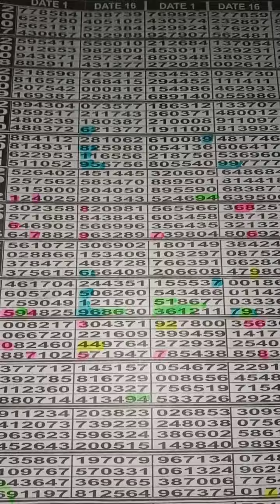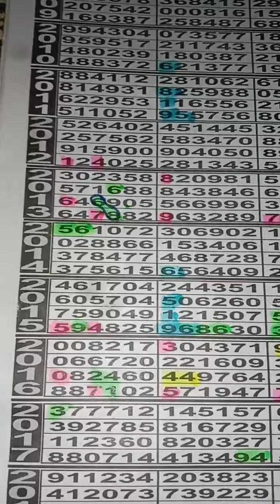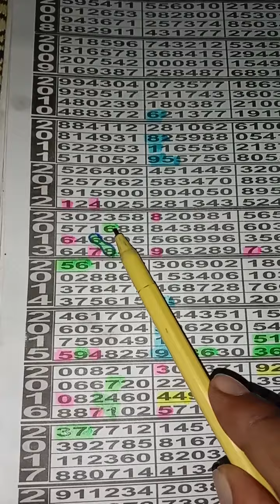Thailand 15000 closed packet routine formula 30/12/2023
Thailand Prize Bond Guess Paper
Prize Bond Thailand Guess Paper
Thailand Final First Link Routine
prize bond guess paper
prizebond